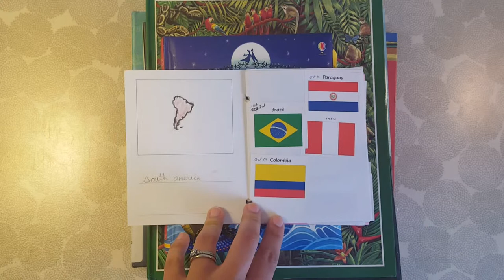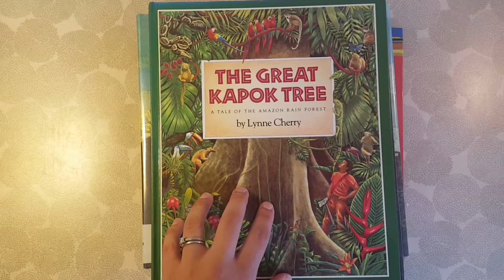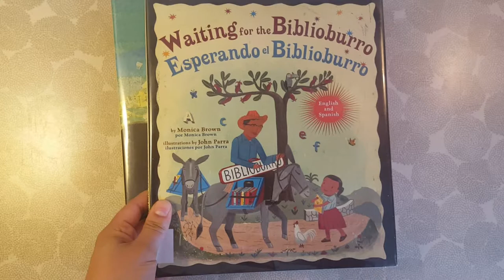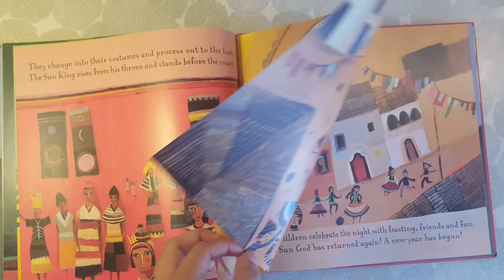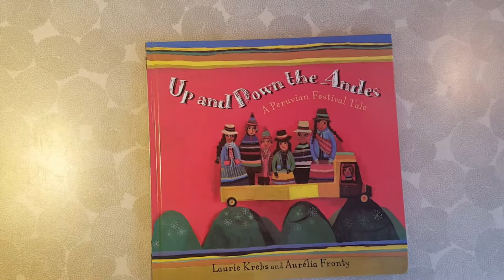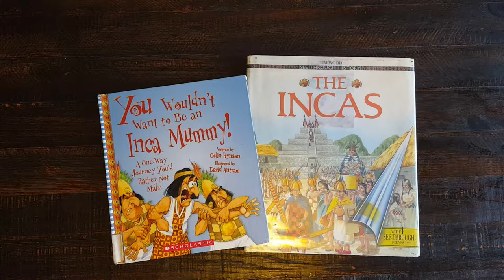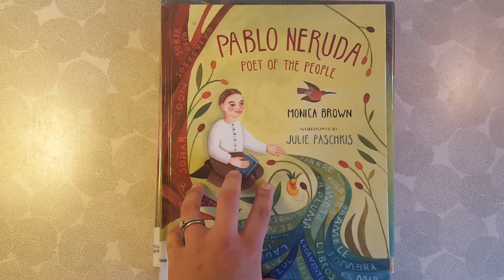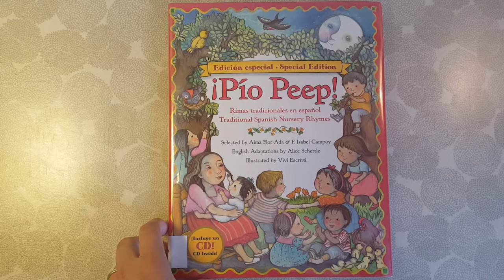Homeschool Preschool Geography: South America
We continue our 'Around the World' study with South America.  In this video I share the resources we used to explore this beautiful continent, including the Amazon Rain Forest and Machu Picchu.

Resources
Brazil
*Usborne Illustrated Fables from Around the World (Fire of the Jaguar)
*The Great Kapok Tree

Columbia
*Waiting for Biblioburro

Peru
*You Wouldn't Want to be an Inca Mummy!
*The Incas (See Through History)

*Jaguars, Animals of the Rain Forest

*Maps by Aleksandra Mizielinska and Daniel Mizielinski
(New Deluxe Edition 2020
*Pablo Neruda, Poet of the People
*My Name is Gabito, The Life of Gabriel Garcia Marquez
*Pio Peep, Traditional Spanish Nursery Rhyme Book
*Arroz con Leche, Spanish Rhymes

Hi!  I'm Julia.  I am a homeschooling Mom to my three fun little people.  Our homeschool has elements of Montessori and Charlotte Mason, with a little Waldorf thrown in.  We recently moved to Vermont where we are starting a large kitchen garden and home orchard and trying to live more seasonally and sustainably.  Come join us on our journey!